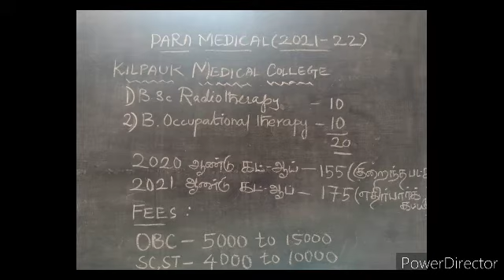Kilpauk Medical College Expecting cut-off???Paramedical courses and seat Vacancies, Fees structure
Paramedical Course in kmc.
Fees structure??
Seat Vacancies??
Average cut-off???
Hostel Facilities?